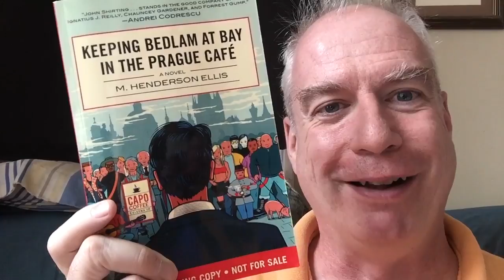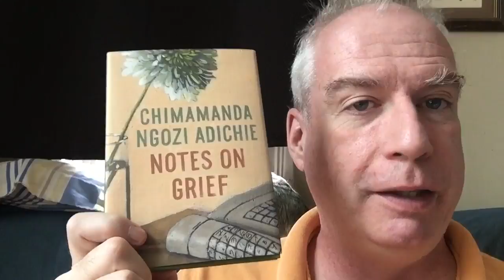The Faulkner in August Tag!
Prompts:
3. Yoknapatawpha County: what county do you live in and what does its name mean?
1. Benjy from The Sound and the Fury is the ultimate unreliable narrator. Name another.
4. As I Lay Dying: tell us about a book that draws on death or bereavement.
2. The Sound and the Fury, Jason IV is the ultimate unlikeable character. Name another.
6. Light in August: name a book that made you feel furious or describes that intensity.
4a. Absalom was a son of David who rebelled against his father. Name a rebellious Biblical character.
5. What is your favorite Faulkner novel and why?
7. Extra credit: what was Faulkner’s nanny’s name and why is that significant?